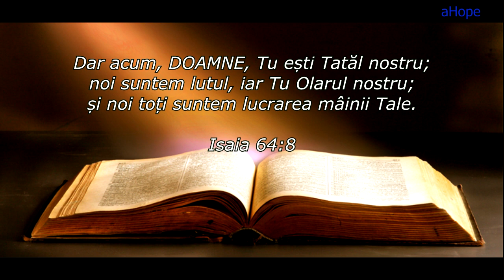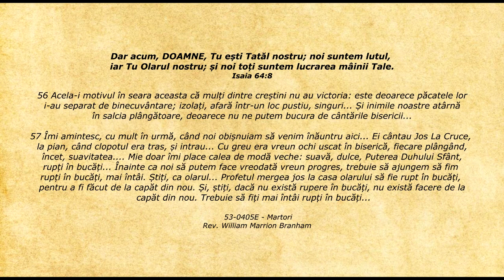Lifeline - Citatul zilei 25.04.2020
Isaia 64:8 - Dar acum, DOAMNE, Tu ești Tatăl nostru; noi suntem lutul, iar Tu Olarul nostru; și noi toți suntem lucrarea mâinii Tale.

56 Acela-i motivul în seara aceasta că mulți dintre creștini nu au victoria: este deoarece păcatele lor i-au separat de binecuvântare; izolați, afară într-un loc pustiu, singuri... Și inimile noastre atârnă în salcia plângătoare, deoarece nu ne putem bucura de cântările bisericii...

57 Îmi amintesc, cu mult în urmă, când noi obișnuiam să venim înăuntru aici... Ei cântau Jos La Cruce, la pian, când clopotul era tras, și intrau... Cu greu era vreun ochi uscat în biserică, fiecare plângând, încet, suavitatea. Mie doar îmi place calea de modă veche: suavă, dulce, Puterea Duhului Sfânt, rupți în bucăți... Înainte ca noi să putem face vreodată vreun progres, trebuie să ajungem să fim rupți în bucăți, mai întâi. Știți, ca olarul... Profetul mergea jos la casa olarului să fie rupt în bucăți, pentru a fi făcut de la capăt din nou. Și, știți, dacă nu există rupere în bucăți, nu există facere de la capăt din nou. Trebuie să fiți mai întâi rupți în bucăți...